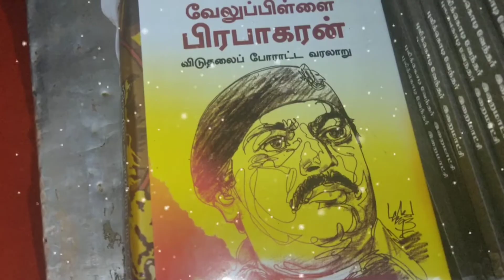Rewind of 2020 | Suresh Ennum Naan Rewind of 2020 | Happy New Year 2021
Rewind 2020, Suresh Ennum Naan Rewind 2020, Happy New Year 2021

Follow us on Lets explore together on how Vlogging works. Come join my Journey.
Suresh Ennum Naan